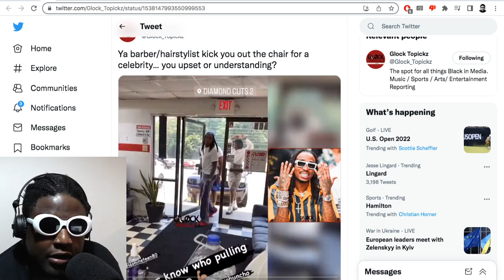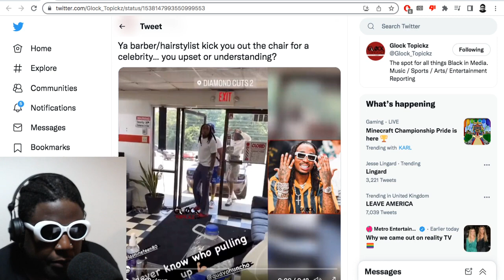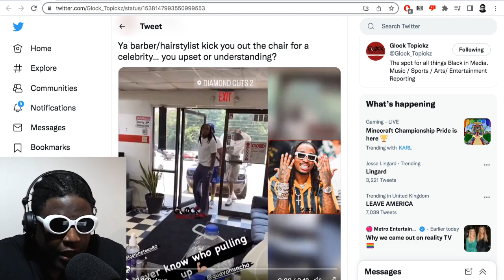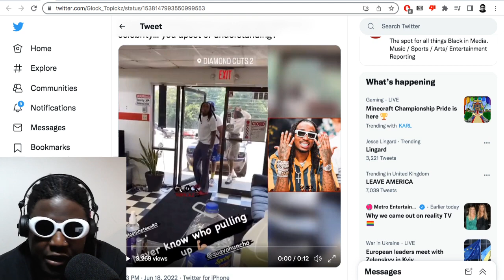Barber KICKS man out of chair mid cut for Quavo... What would you do?